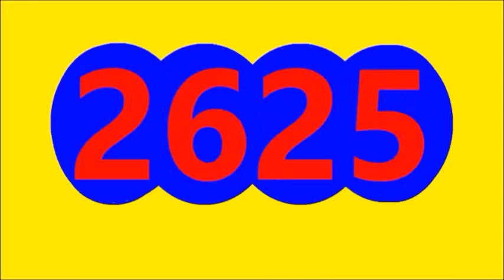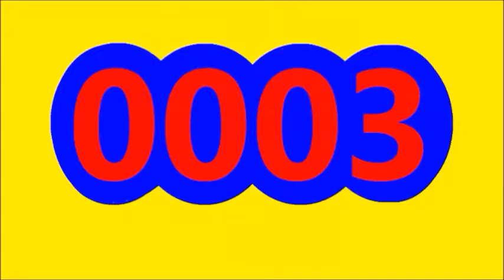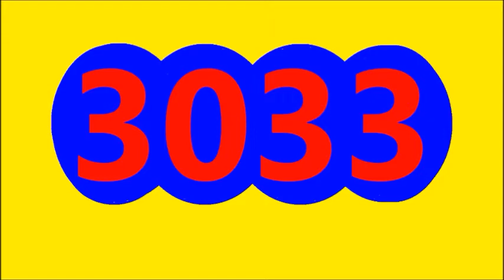RESULTADOS SORTEOS DE LOTERIAS Y CHANCES DE AYER MARTES 10 DE MAYO DEL 2022